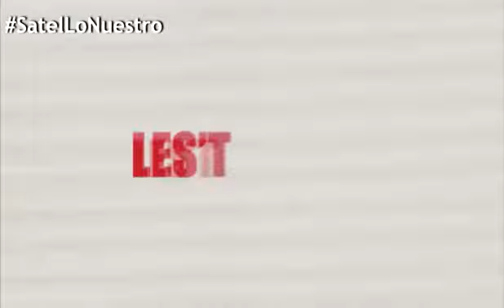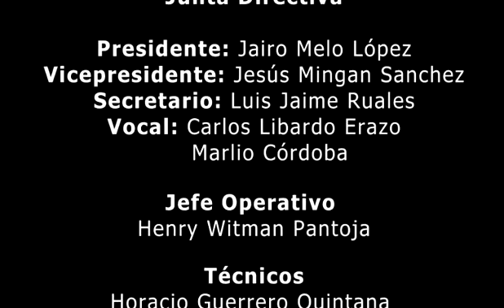TU RECREO Día de la Familia C D I ARCO IRIS DE SUEÑOS